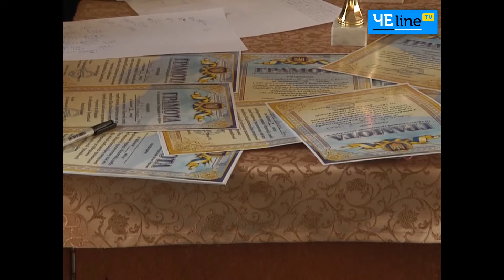Чернигов помнит про погибших бойцов батальйона «Чернигов»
В их честь провели турнир по самбо. Один из погибших Виктор Запека активно занимался єдиноборствами.